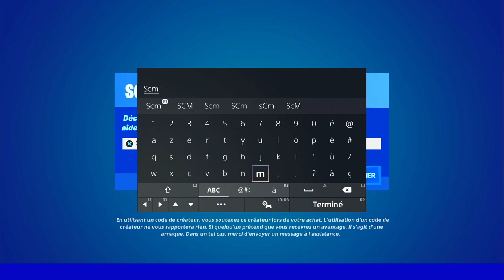ACTIVER L'HOLOTABLE A L'INTÉRIEUR DE L'ÉTAT MAJOR ENFOUI FORTNITE, EMPLACEMENT HOLOTABLE FORTNITE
▬▬▬▬▬▬▬ • BIENVENUE 😍 • ▬▬▬▬▬▬▬

▬▬▬▬▬▬▬ • PARTENAIRES 💪 • ▬▬▬▬▬▬▬

👉StealthGamer:
"SOISCOOLMEC"
"STRIKESOISCOOL"

TikTok "SoisCoolMecYTB"
👻Snapchat "soiscoolmec"

.▬▬▬▬▬▬▬ • TOP DON 💰 • ▬▬▬▬▬▬▬

▬▬▬▬▬▬▬ • MUSIQUE OUTRO 🎵 • ▬▬▬▬▬▬▬